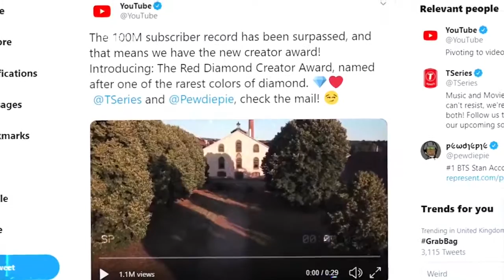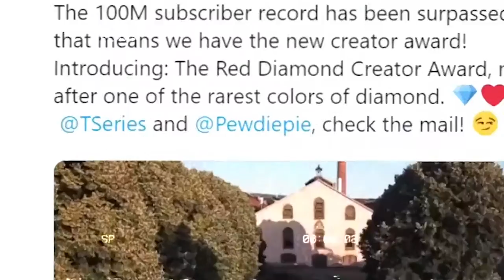Pewdiepie Responds To His 100 Million Subscriber Play Button (emotional)